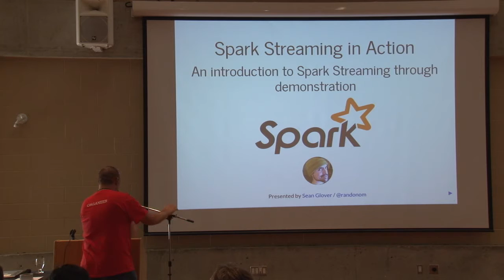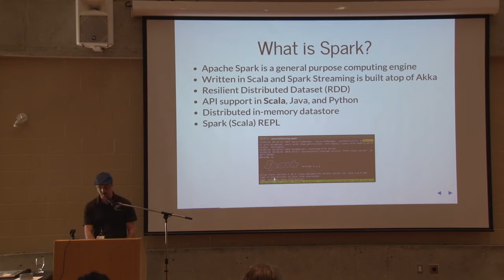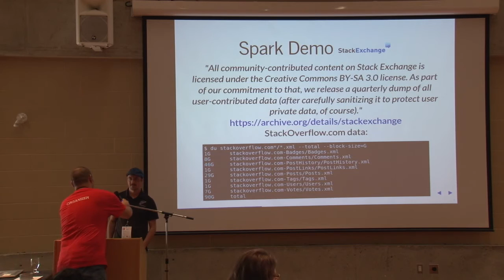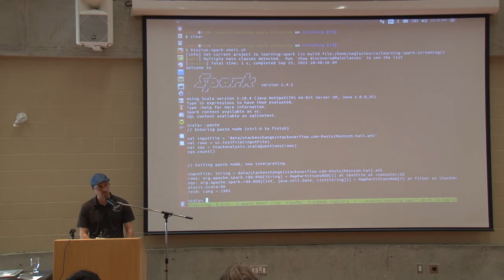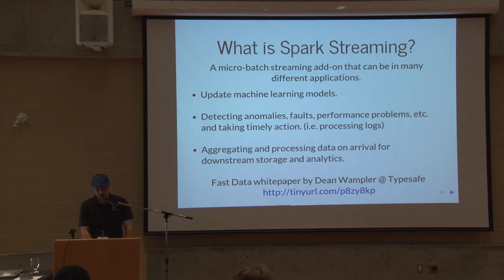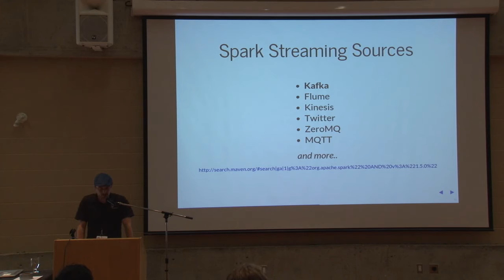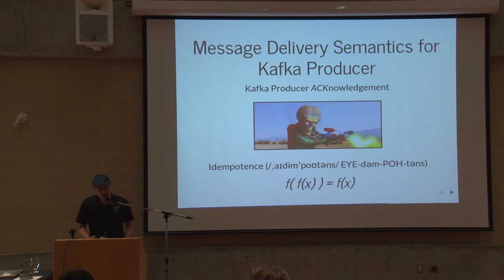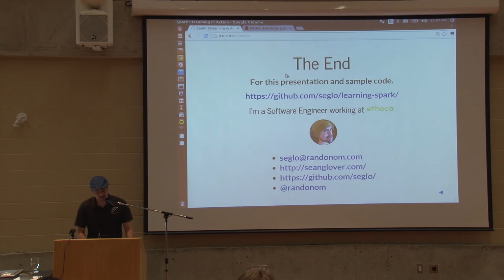Sean Glover - Spark Streaming in Action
Apache Spark is making a big splash in the Big Data space. Adding Spark Streaming to marry your data ingestion pipeline and processing capabilities is critical to building a modern data platform. In this talk I'll provide a working demonstration of the Spark Streaming API in a clustered environment.

I'll touch on a number of topics including:

    A brief intro to Spark and Kafka
    Using Kafka as a source of data for Spark Streaming
    Satisfying message delivery semantics in your data pipeline

This talk will extend upon an earlier presentation I gave to the Toronto Scala meetup called Spark in Action. The code and instructions to recreate the demonstration will be provided after the talk.

About Sean Glover

I'm a developer and Scala enthusiast. I help run the Toronto Scala & Typesafe User Group. When I'm not disrupting development organizations and challenging long held J2EE dogma you'll find me tinkering with new technologies and playing ultimate frisbee.